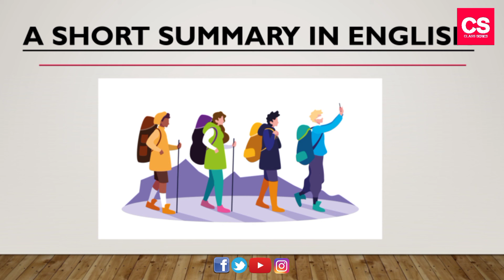Japan and Brazil Through A Traveller's Eye-2nd PUC English Short Summary In English-George Mikes-CS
This Video Is About The Short Summary Of The Poem "Japan and Brazil Through A Traveller's Eye" By George Mikes.

This Video Is Available In Our Playlist As "2nd PUC English".

This Lecture Was Conducted By Ronak Jhamad.

Viewers Also Watch,

Japan and Brazil Through A Traveller's Eye Short & Long Written Summary,
(Link Will Be Updated Here Within 48 Hours)

Japan and Brazil Through A Traveller's Eye Written Question Answers [Detailed],
Intro Credits,
Intro Maker(App In Play Store)

My Gears,

Camera: Vivo V11 Camera
Editor   : Power Director Pro & Kinemaster Pro Version.
Mic       : Mini Karkore Microphone & Boya M1 B1 Microphone
Tripod  : QUXXA Tripod-3110 Portable Adjustable Aluminum Camera Stand.
Devices: Vivo V11 📱
I Guess You Liked This Video :)

Dislikers Stay Away🌟